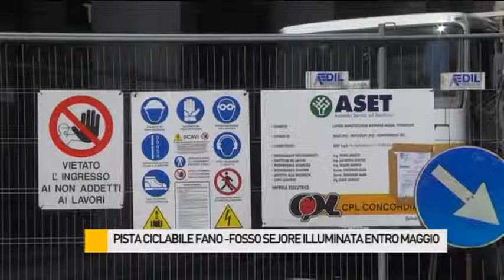Il 4 maggio inizieranno i lavori per l'illuminazione della ciclabile Fano-Fosso Sejore